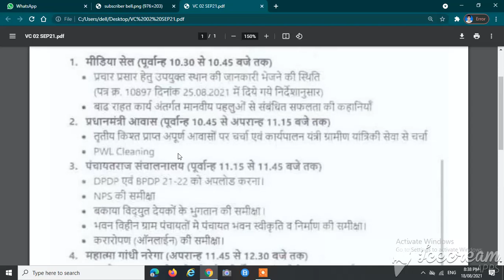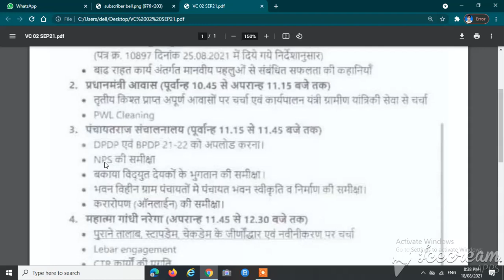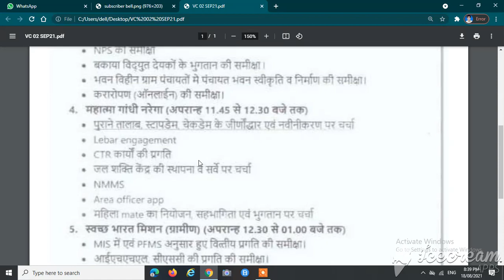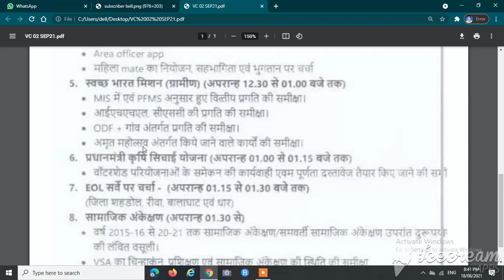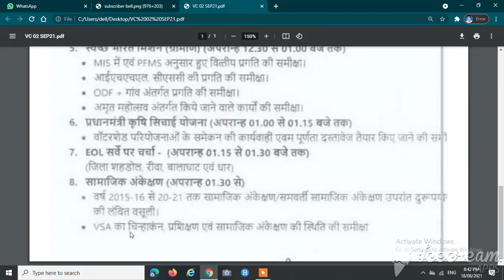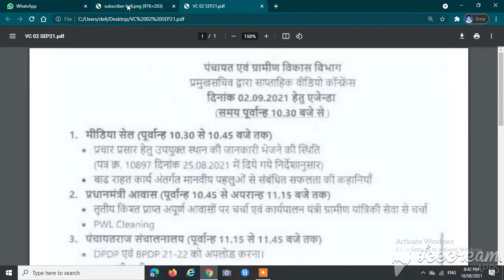VC AGENDA DATE 02/09/2021 | वीडियो कॉन्फ्रेंसिंग दिनांक 02 सितंबर 2021 | PMAY | SBM | MGNREGA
दिनांक 02 सितंबर 2021 को आयोजित होने वाली वीडियो कॉन्फ्रेंसिंग का एजेंडा |
पंचायत एवं ग्रामीण विकास विभाग VC DATE-02/09/2021 PMAY SBM MGNREGA
VC DATE 02/09/2021 | वीडियो कॉन्फ्रेंसिंग दिनांक 02 सितंबर 2021 | AGENDA | एजेंडा |